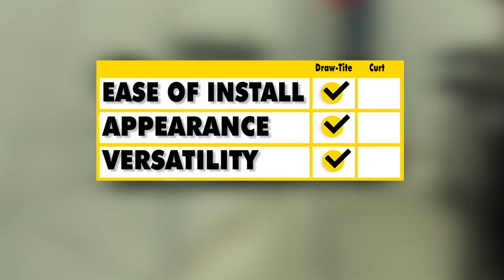etrailer | Best 2016 Volvo XC90 Trailer Hitch Options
Speaker 1:          Today we're going to be taking a look at the best trailer hitch options for your 2016 Volvo XC90. Here on top we have the Draw-Tite, part number 76194. Here on the bottom we're going to have the CURT, part number C13233.As far as ease of installation, I'm going to have to go with the Draw-Tite. As far as appearance goes, I'm also going to have to go with the Draw-Tite on that. As far as versatility, again I'm going to have to go with the Draw-Tite. Out of these two hitches, my choice would be the Draw-Tite.

Here's why. Draw-Tite's going to be a lot easier to install, you're going to have a lot less hardware you're going to have to worry about, the crosstube is going to be completely behind the fascia so it's going to be a much cleaner look. The only thing you're going to see is the receiver tube and your safety chain loops, where your CURT, your whole crosstube and this whole front section here is all going to be below your fascia. With the Draw-Tite, we are going to have to take off the fascia. That being said, it is very simple to take off.

This is going to go underneath of your bumper beam. There are three nuts that you have to remove to get this hitch installed.With the CURT, you're going to have to take the exhaust tips that are on your bumper fascia, you're going to have to remove those. You're going to have to lower your exhaust. You're going to have to remove your heat shield, and your heat shield's going to have to be trimmed in a couple different ways.One of the advantages that CURT's going to have over the Draw-Tite, with that crosstube being outside of the bumper fascia, if there's any wiring accessories you want to add, trailer wiring accessories, and you want to add a bracket to the hitch, it's going to make it much easier. Because this is inside the fascia or behind the fascia, if you add a bracket to it, you'd have to slice or cut open the fascia, drop that bracket down, and then add another bracket to it.As far as the weight capacities on both of these hitches, both of these are going to be the same in that category.

Both are going to have a 900 pound max tongue weight and both are going to have a 6,000 pound max trailer weight. Now the max tongue weight is the downward pressure on the inside of the receiver tube. The max trailer weight is the trailer plus the loaded included. Always check your owner's manual to make sure the vehicle can withstand that amount of weight. You want to go with the lowest number between the two.

With that being said, neither one of these hitches are rated for weight distribution.Both these hitches are going to be Class 3 hitches. They're both going to be 2" by 2" and they're both going to have a standard 5/8" hitch pin hole. Now as far as our safety chain loops, you'll notice on our Draw-Tite, our safety chain loops hang down or the plates hang down on each side of our receiver tube, where on our CURT, that plate goes along the bottom, it's welded to the bottom of the receiver tube and the bottom of the crosstube. I tend to like this one a little bit better, and it's a lot more sleeker look, and the plate seems to be a lot more thicker. The holes are a lot more bigger on the Draw-Tite than they are on the CURT.Now this is a pretty big hook. This is not normally what you're going to use for towing a smaller size trailer, but I just wanted to show you in case you do have clips like this. There's not a whole lot of room in here on the CURT, plus it tends to get stuck right there, where our Draw-Tite, we have plenty of room for our loop or our safety chain hook to move around.Now let's go into the measurements. Now, keep in mind the measurement from the ground to this part, top part of the inside of the receiver tube, may change a little bit depending on your tire size. For our CURT, you're at 12-1/2". For our Draw-Tite, we're at 14". As far as from the center of the hitch pin hole to the outermost part of the bumper, that number is not going to change with tire size. That number is going to be the same. On our CURT, it's going to be 5-1/2". On our Draw-Tite, you're looking at 2-1/2". That number is very important. The reason is any of your hitch-mounted accessories that may fold up against your car like your bike rack or cargo carriers, when you're not carrying a load